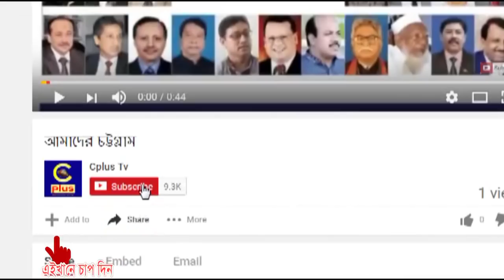ফটিকছড়ি কাঞ্চননগর সড়কে দুর্ধর্ষ ডাকাতি, জখম - ৩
ফটিকছড়ি কাঞ্চননগরের প্রধান সড়কে পৃথক ২টি  ডাকাতির ঘটনা ঘটেছে। সংঘবদ্ধ ১টি ডাকাত দল ৩ জনকে জখম করে তাদের কাছ থেকে মোবাইল ফোনসহ ৭৫ হাজার টাকা ছিনিয়ে নিয়েছে।
যখম হওয়া ৩ জনের মধ্যে ১জন মুক্তিযোদ্ধাও রয়েছে।

২ জানুয়ারী মঙ্গলবার রাত সাড়ে ৭ টায় পশ্চিম কাঞ্চননগর চেঙ্গুরপুল নামক স্থানে এবং রাত ১০ টায় কাঞ্চননগর রাবার বাগান এলাকার উষহ গ্রাম নামক স্থানে পৃথক এই ২টি ঘটনা ঘটে।

ডাকাতের হাতে জখমকৃতরা হলেন পশ্চিম কাঞ্চননগর ডাক্তার ফিরোজের বাড়ীর মুক্তিযোদ্ধা মো: ইউছুফ, মানিকপুর ঢলুপাড়ার পরিমল কুমার দাশের ছেলে নেপাল কান্তি দাশ ও তার মামাতো ভাই মৃত জতিন্দ্র মোহিন দাশের ছেলে লিটন কুমার দাশ।
যখমকৃতদের মধ্যে ২ জনকে স্থানীয়ভাবে চিকিৎসা দেয়া হলেও লিটন কুমার দাশকে নাজিরহাট হাসপাতালে ভর্তি করা হয়। তার হাত ও মাথা থেকে প্রচুর রক্তখরন হয়।
পরে ফটিকছড়ি থানার অফিসার ইনচার্জ জাকের হোসাইন মাহমুদ সঙ্গীয় পুলিশ ফোর্সসহ ঘটনাস্থলে পৌছার আগেই ডাকাতরা সু-কৌশলে পালিয়ে যায়।
এদিকে সাম্প্রতিক সময়ে ফটিকছড়ি কাঞ্চননগর সড়কে চুরি ও ডাকাতির ঘটনায় জনমনে ভীতি ও আতংকের সৃষ্টি হয়েছে।